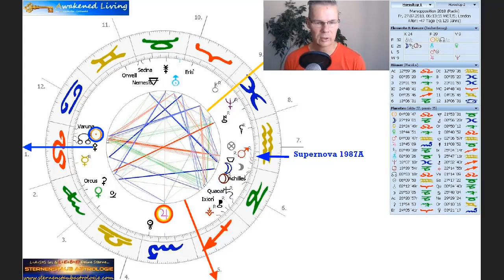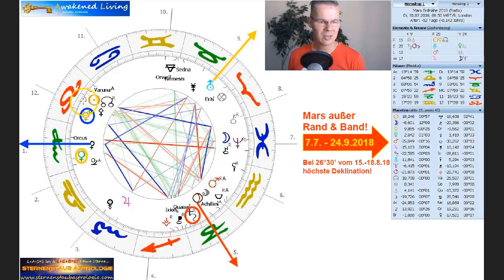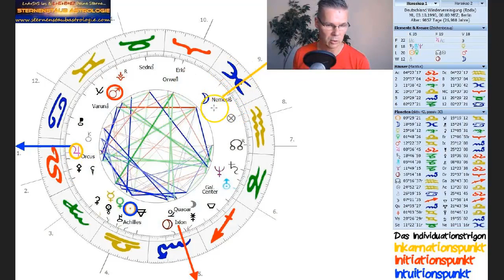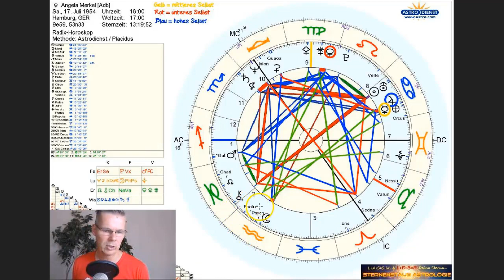Horoskop Mars Opposition Erdnähe 2018 - Was erwartet uns, Deutschland & Angela Merkel?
Horoskop Mars Opposition Erdnähe 2018 - Was erwartet uns, Deutschland & Angela Merkel ab Juli 2018?
Dieses Video ist übrigens nur ein kleiner Ausschnitt! Ein kleiner Ausschnitt aus der insgsamt 135 Minuten langen Bonus-Analyse zum Horoskop Mars Opposition Erdnähe für Klienten der Jahresvorschau 2018 Premium! Hier schauen wir eine Viertelstunde zusammen rein! Wir erfahren: Wie Mars uns alle, also Dich und mich, Deutschland und Angela Merkel betreffen wird. Auf geht’s!